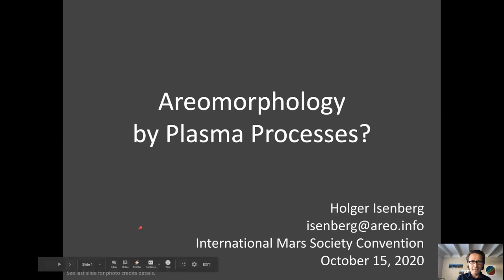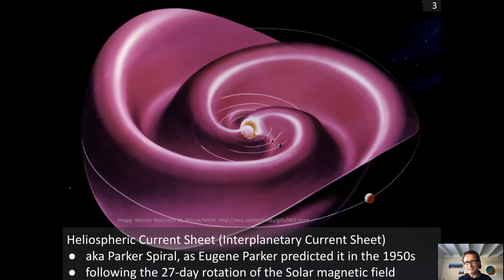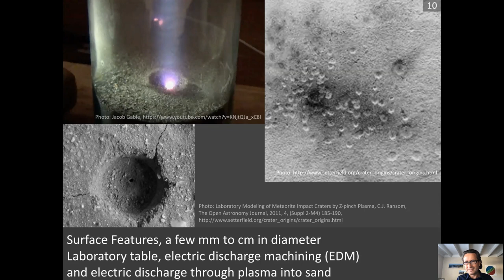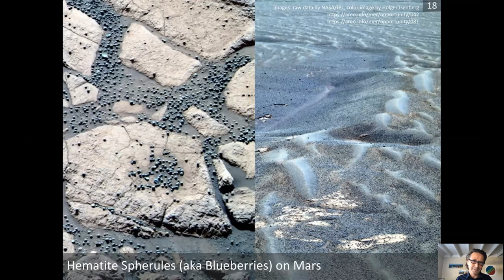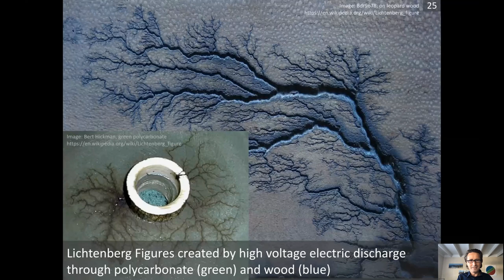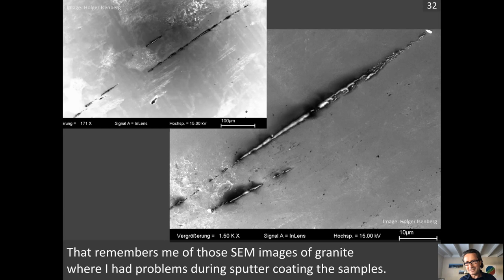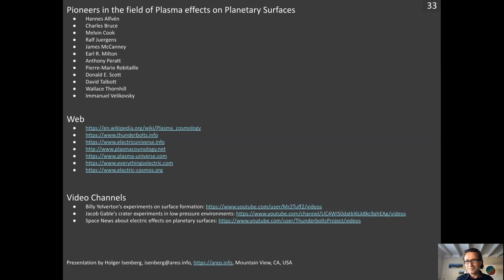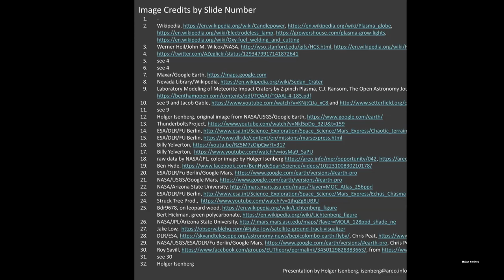Areomorphology by Plasma Processes - Holger Isenberg - 23rd Annual Mars Society Convention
Session Track Code: TB-8